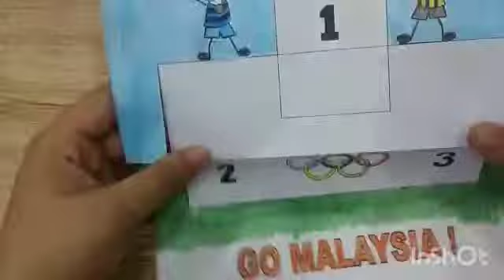Seni : Olympic podium 3D Craft